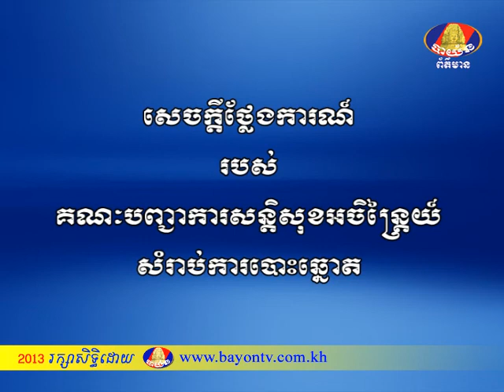BTV NEWS MSG Security គជប 14-9-2013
សេចក្តីថ្លែងការណ៍របស់ គណៈបញ្ជាការសន្តិសុខអចិន្ត្រៃយ៍សំរាប់ការបោះឆ្នោត